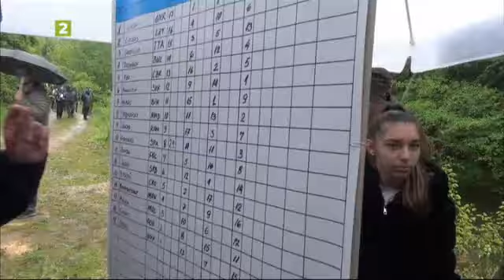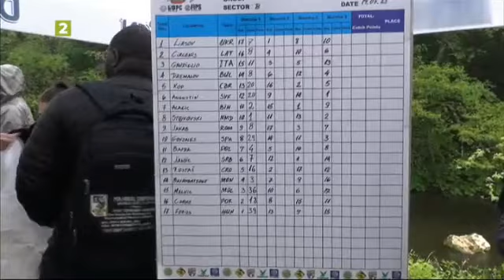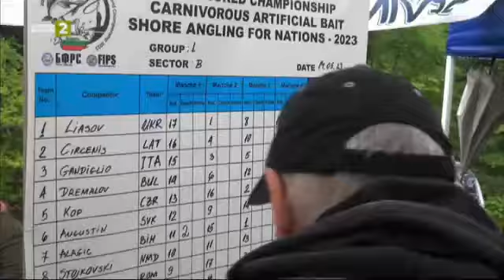Български триумф на Световното първенство в риболов на пъстърва - "Време за губене"- 03.06.23 по БНТ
Гледайте по Българска национална телевизия предаването "Време за губене" - 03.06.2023!

В този брой „Време за губене“ представя Световното първенство по риболов на пъстърва с изкуствени примамки, което се проведе на река Въча. Във фокуса на предаването е и едно сдружение от Пловдив, което полага грижи за опазването и развитието на рибните видове в река Марица.